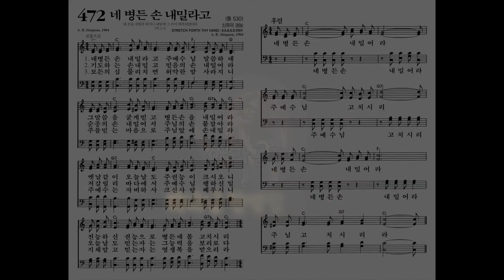[찬송가, 신유의 권능] 472장 네 병든 손 내밀라고 - 4성부 파트(목소리) | 템포 : 78 | 챕터기능 | 소프라노, 알토, 테너, 베이스